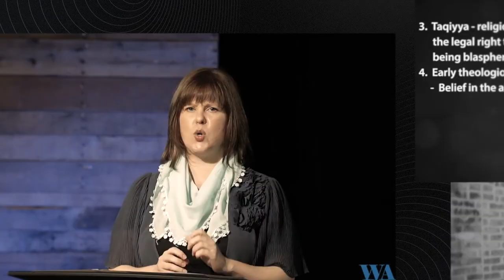Get Trained with the WISE Global Phone Application.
The WISE Global Phone application has the most comprehensive on-demand video platform ever created to equip the global church to evangelize and disciple the most unreached peoples of the world with the gospel of Jesus Christ. We have over 24 professionally produced video courses in multiple languages from some of the best scholars, seminary professors, cross-cultural church planters, and missiologists on a variety of subjects providing the necessary training for Christians to finish the Great Commission. © i2 Ministries Inc